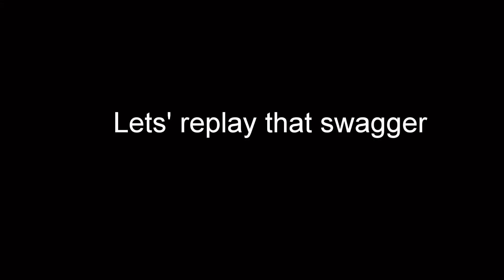Jakub Voracek: Swagger and F you Attitude (uncensored)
Jakub Voracek of the Philidelphia Flyers explains his swagger and attitude to surprised reporters after a win against the Vancouver Canucks.  Uncensored clips and full interview.